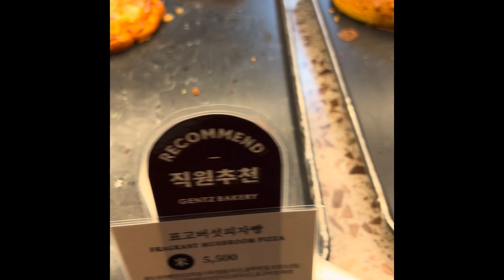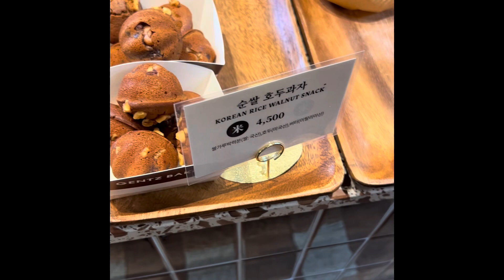Bakery shop in Busan LOTTE Outlet Mall